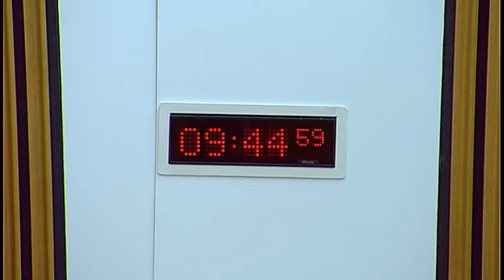Delegated Powers and Law Reform Committee - Part I - 26 September 2017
1. Decision on taking business in private: The Committee will decide whether to take items 6, 7 and 8 in private.

2. European Union (Withdrawal) Bill: The Committee will take evidence on the delegated powers in the Bill from—
Professor Alan Page, Professor of Public Law, University of Dundee;
Charles Mullin, Convener of the Constitutional Law and Human Rights Sub-Committee, Law Society of Scotland;
Michael Clancy, Director of Law Reform, Law Society of Scotland;
Kenneth Campbell QC, Faculty of Advocates.

3. Instruments subject to affirmative procedure: The Committee will consider the following—
Scotland Act 1998 (Specification of Devolved Tax) (Wild Fisheries) Order 2017 [draft]; Private Residential Tenancies (Statutory Terms) (Scotland) Regulations 2017 [draft]; Private Residential Tenancies (Information for Tenants) (Scotland) Regulations 2017 [draft]; Public Appointments and Public Bodies etc. (Scotland) Act 2003 (Amendment of Specified Authorities) Order 2017 [draft]; Land Reform (Scotland) Act 2016 (Supplemental Provision) Regulations 2017 [draft]; Land Reform (Scotland) Act 2016 (Supplementary, Consequential, Transitory and Saving Provisions) Regulations 2017 [draft].

4. Instruments subject to negative procedure: The Committee will consider the following—
Public Water Supplies (Scotland) Amendment Regulations 2017 (SSI 2017/281); Teachers’ Superannuation and Pension Scheme (Additional Voluntary Contributions) (Scotland) Regulations 2017 (SSI 2017/283); Individual Learning Account (Scotland) Amendment Regulations 2017 (SSI 2017/288); M8/M73/M74 Motorways (30mph, 40mph and 50mph Speed Limit) Regulations 2017 (SSI 2017/286); Notice to Local Authorities (Scotland) Amendment Regulations 2017 (SSI 2017/295); Private Residential Tenancies (Information for Determining Rents and Fees for Copies of Information) (Scotland) Regulations 2017 (SSI 2017/296); Private Residential Tenancies (Prescribed Notices and Forms) (Scotland) Regulations 2017 (SSI 2017/297); Title Conditions (Scotland) Act 2003 (Rural Housing Bodies) Amendment (No. 2) Order 2017 (SSI 2017/301).

5. Instruments not subject to any parliamentary procedure: The Committee will consider the following—
Health (Tobacco, Nicotine etc. and Care) (Scotland) Act 2016 (Commencement No. 2) Regulations 2017 (SSI 2017/294 (C.22)); Act of Adjournal (Criminal Procedure Rules 1996 Amendment) (Publicity, Remedial and Remediation Orders) 2017 (SSI 2017/298).

6. Children and Young People (Information Sharing) (Scotland) Bill: The Committee will consider further the delegated powers provisions in this Bill at Stage 1.

7. Report on instruments considered by the Committee during 2016-17: The Committee will consider a draft report outlining the work of the Committee during the parliamentary year 2016-17.

8. European Union (Withdrawal) Bill: The Committee will consider the evidence it heard earlier in the meeting.

Not before 01.00 pm
9. European Union (Withdrawal) Bill: The Committee will take evidence on the delegated powers in the Bill from—
Professor Stephen Tierney, Professor of Constitutional Theory, University of Edinburgh.